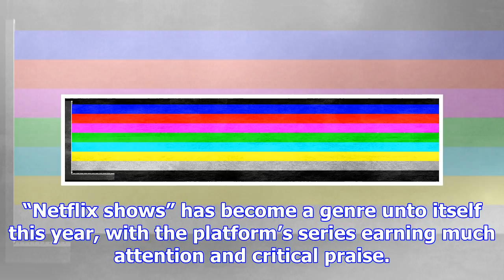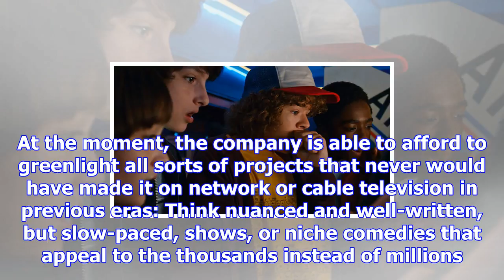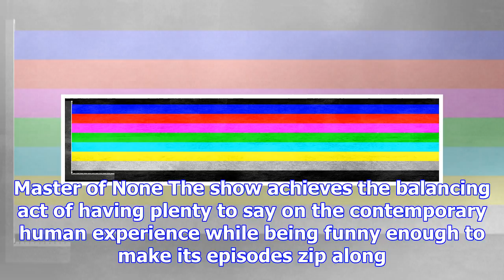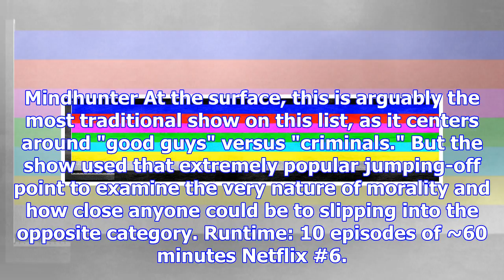The 10 best original shows of 2017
Netflix debuted over 1,000 hours of original content in 2017. As there’s roughly 8,760 hours in a ye...